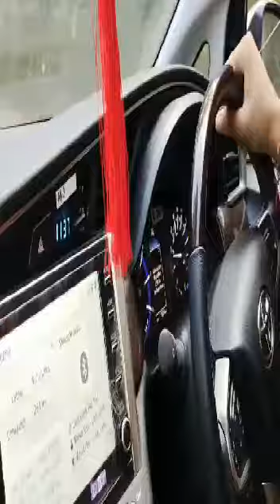my first vlog of nainital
my first vlog of nanital